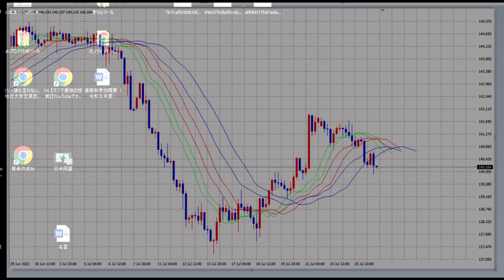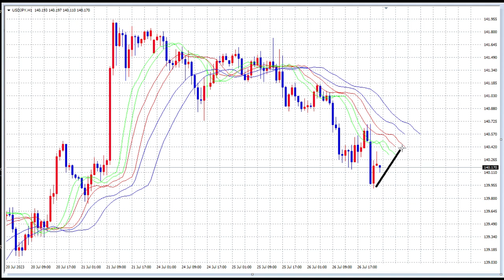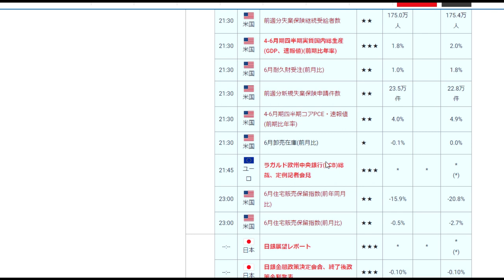【FX】今週の結論「支配波」